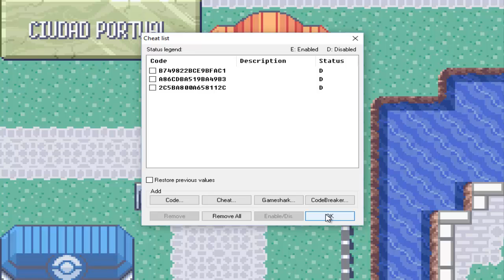Pokemon Edicion Esmeralda//Mi Poke de Agua!!!// Part.10 (Nuevo Pokemon)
Agrega me en Xbox 360 Gametag: cruzrising (Xbox 360)

Espero que les gustara el vídeo
Si dan like y comparten se agradece.

Dejen sus comentarios y sugerencias no me enojo xD

Que tengan un bonito día y nos vemos en el siguiente vídeo